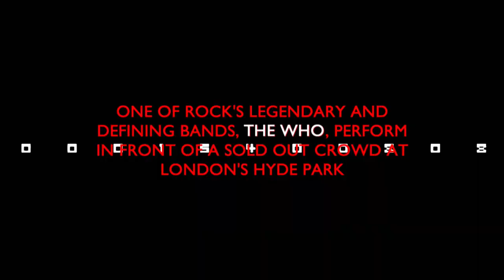The Who: Live in Hyde Park - Iggy Pop & Robert Plant on seeing The Who live for the first time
Experience The Who’s epic 50th Anniversary Tour finale show on the big screen. Recorded at Hyde Park this Summer, the film hits cinemas worldwide from 7 October for a few days only!

The Who have influenced many generations of rock legends. Listen to how Iggy Pop (The Stooges) and Robert Plant (Led Zeppelin) felt when they first saw The Who perform live.

Come and experience (or relive!) all the greatest hits on the big screen, including ‘Who Are You’, ‘My Generation’, ‘I Can See For Miles’, ‘Pinball Wizard’, ‘See Me Feel Me’, ‘Baba O’Riley’ and ‘Won’t Get Fooled Again’. Plus Pete Townshend, Roger Daltrey, Iggy Pop, Robert Plant, Johnny Marr and others share their stories of the band’s history and influence as legendary pioneers of British Rock.